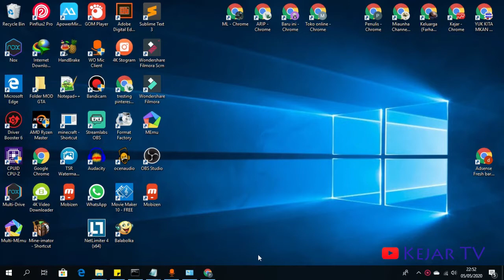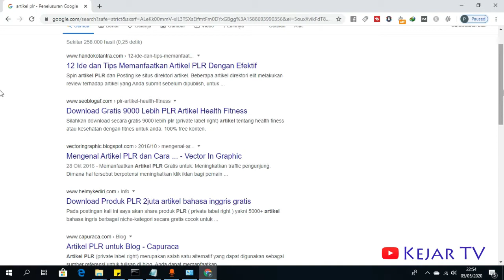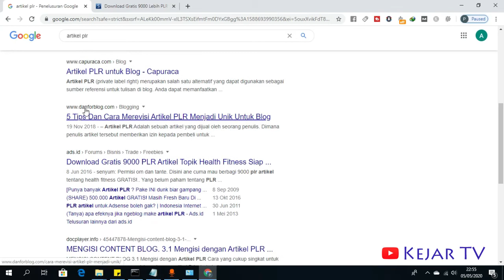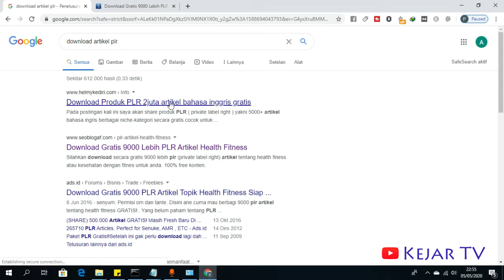Artikel PLR, Beli Sekali Pakai dan Untung Berkali kali